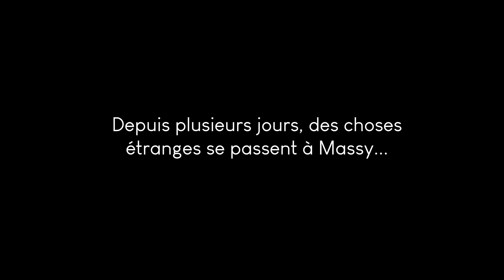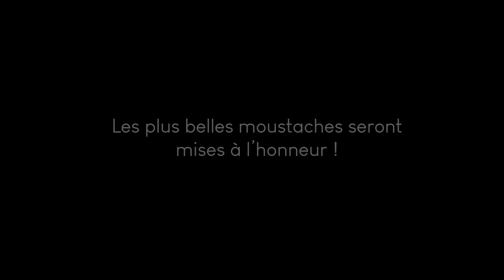Le MEHB soutient Movember ! 🪒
🤔 Le Massy Essonne Handball soutient le mouvement Movember. Pour l'occasion, les Men In Blue investissent le COS de Massy pour soutenir la recherche contre le cancer des testicules, le cancer de la prostate et pour la santé mentale masculine.

✂️ Vidéo réalisée avec l'aide de notre Barbier officiel (et pivot) : Barber Halimi !